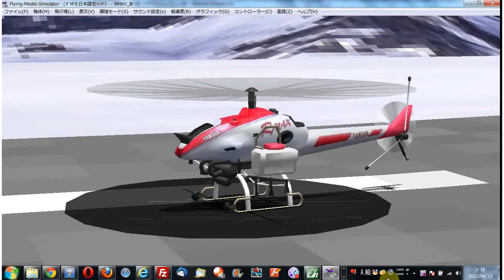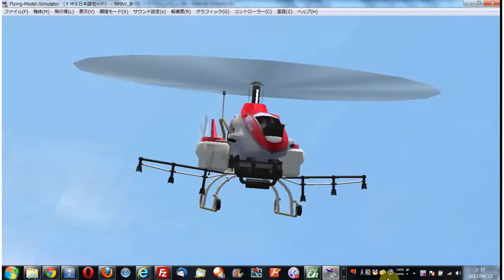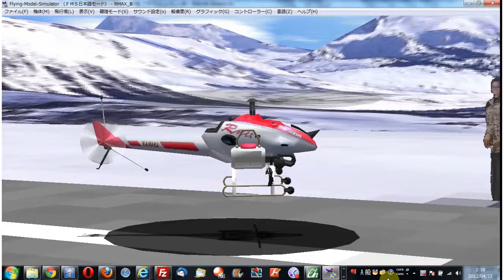ラジコンヘリ入門 FMS フライトシュミレーター RMAX-B Winter1.flv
ラジコンヘリ入門　ショップ 7as7

ラジコンヘリ　FMS Flight Simulator フライトシュミレーター RMAX-B のシュミレーションです。

 RCポートポートです。